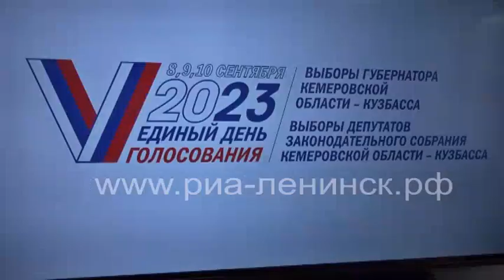Выборы губернатора Кузбасса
Сергей Цивилев подал документы в избирком для участия в выборах губернатора Кузбасса, которые состоятся в сентябре этого года. Об этом сообщил официальный телеграм-канал главы региона.